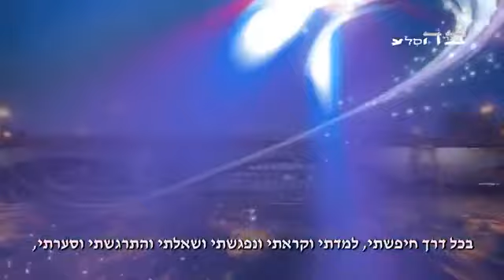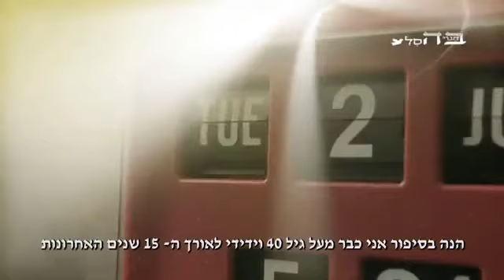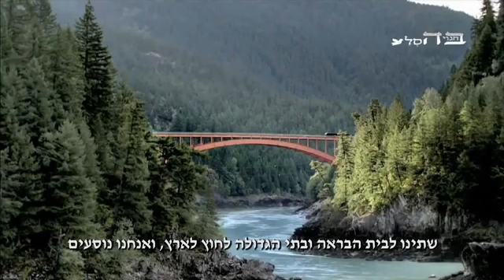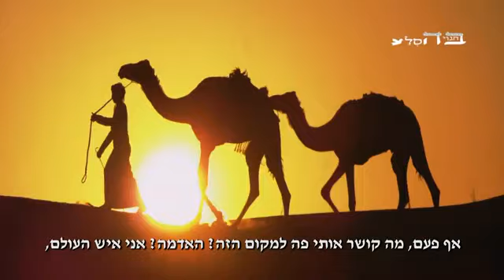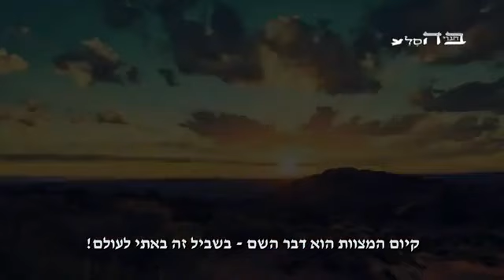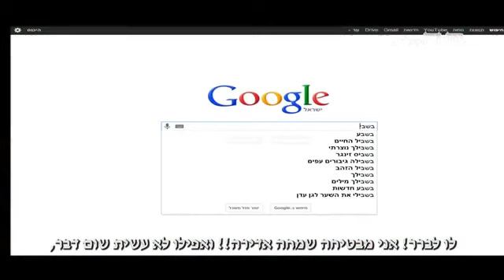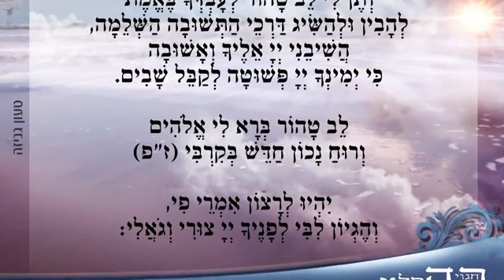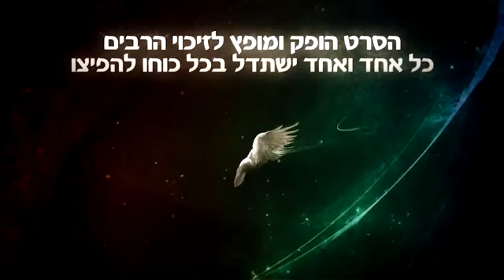איינשטיין -מעולם הזוהר לעולם הטוהר!!!